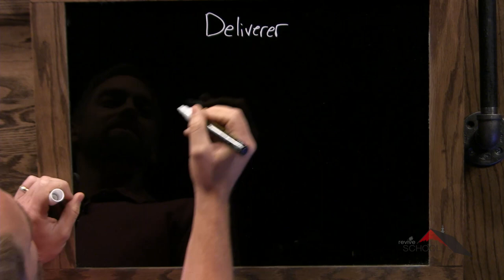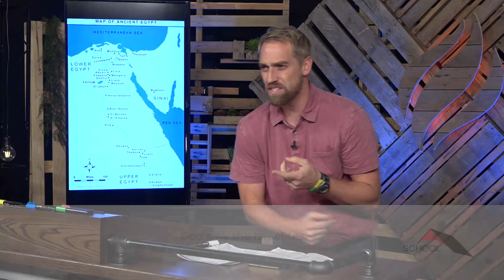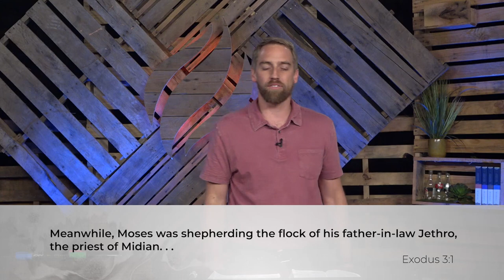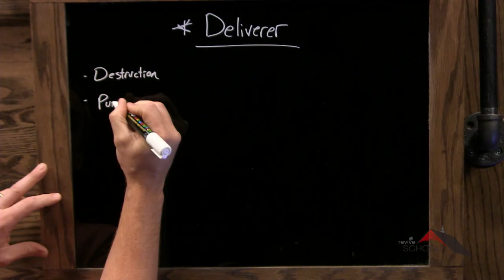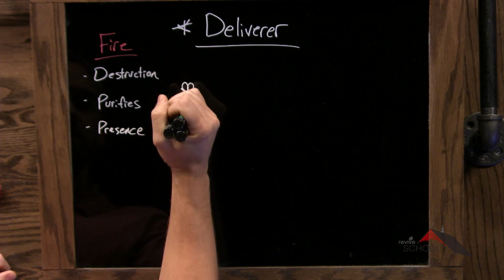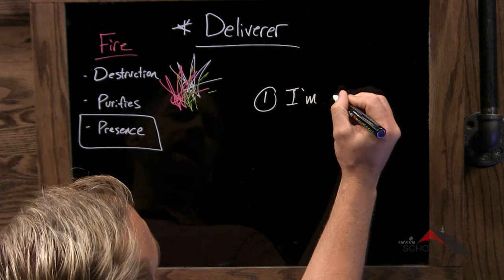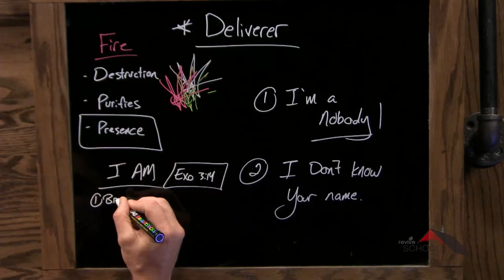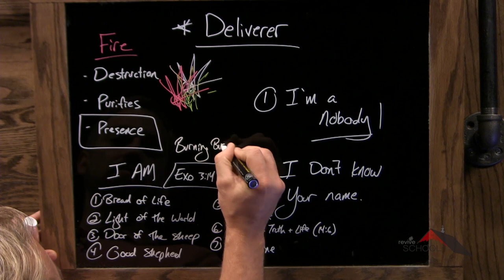Pentateuch :: Exodus 2-3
Lesson 28. Kyle unfolds God’s plan to use Moses to deliver his people out of slavery in Egypt.